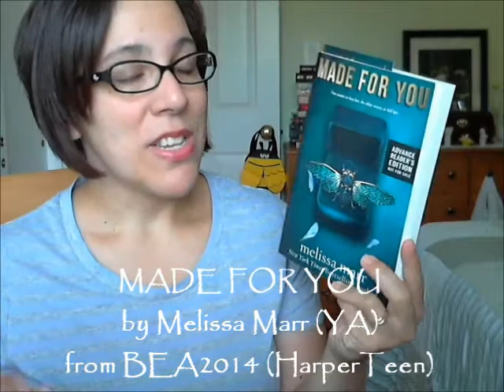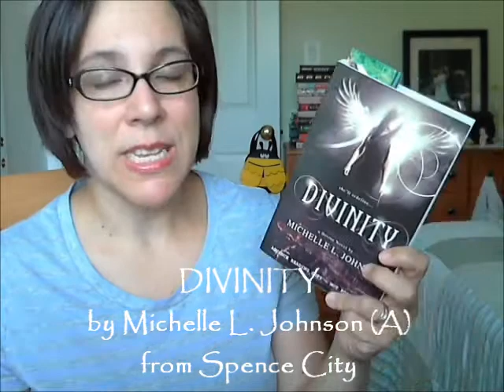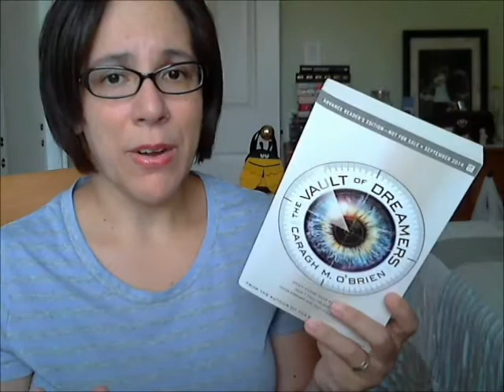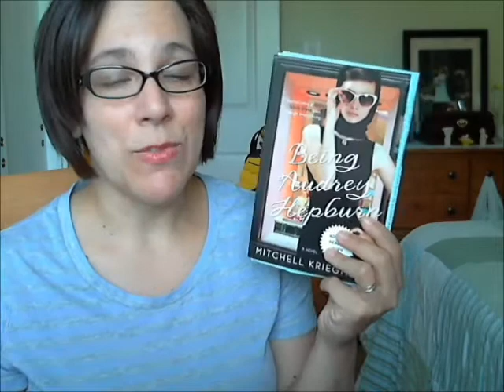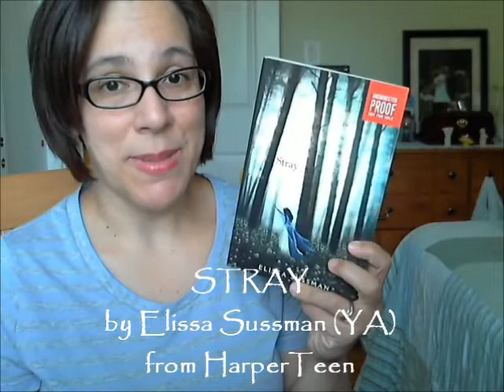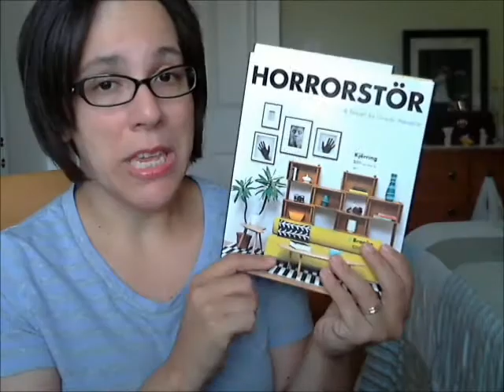September 2014 TBR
My September TBR:
- Made For You by Melissa Marr (YA)
- Divinity by Michelle L. Johnson (YA)
- The Vault of Dreamers by Caragh M. O'Brien (YA)
- Being Audrey Hepburn by Mitchell Kriegman (YA)
- Afterworlds by Scott Westerfeld (YA)
- Stray by Elissa Sussman (YA)
- The Perfectionists by Sara Shepard (YA)
- Horrorstor by Grady Hendrix (YA)
- The 8th Continent by Matt London (MG)
- The Bone Season by Samantha Shannon (A)

eBooks not mentioned:
- If Only by A.J. Pine (NA) - eBook
- As Long As You Love Me (2B Trilogy #2) by Ann Aguirre (NA) - eARC